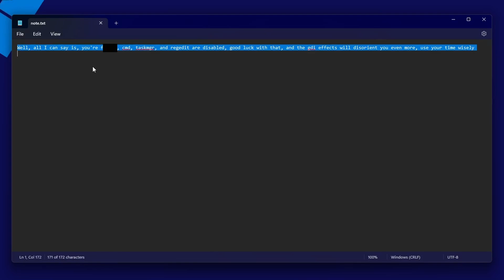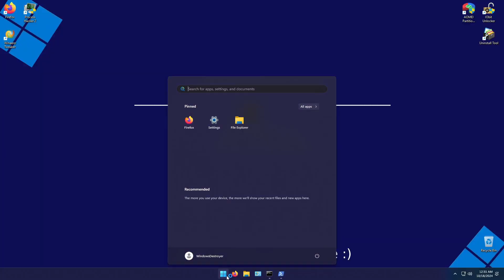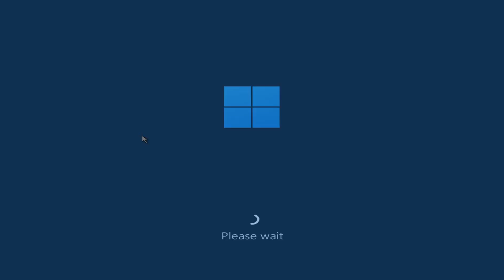LittleBoy - The Malware that DESTROYS your BCD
Yes I'm back after a while and Today I'm going to be testing @missiletechradar 's malware
Credit to @Whister32NT for the Thumbnail